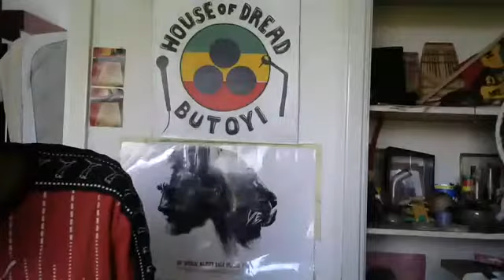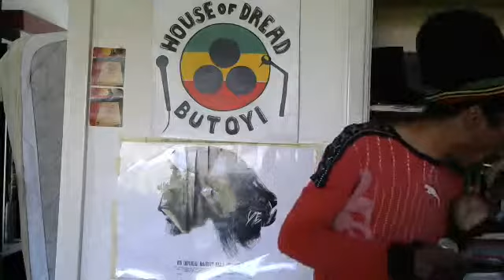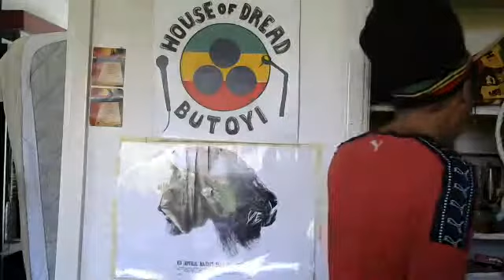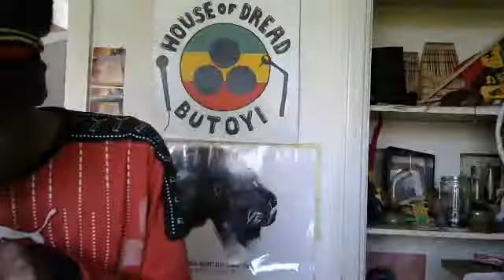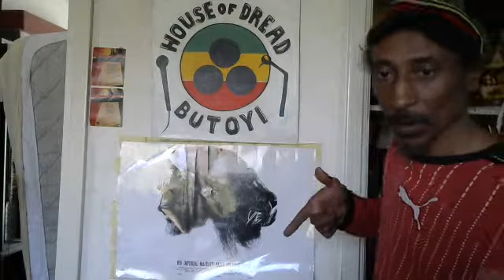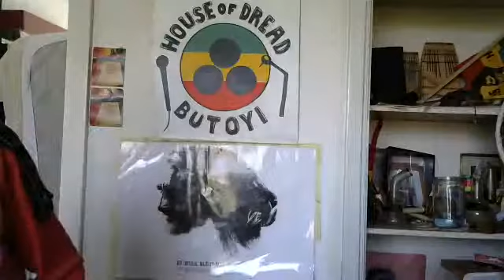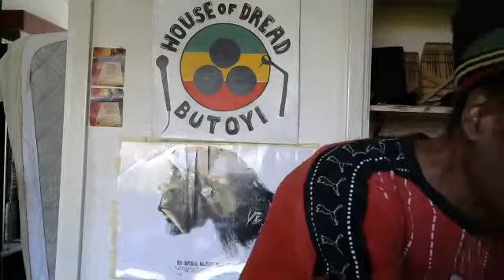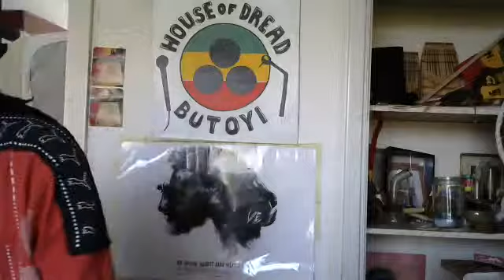what the 420 part two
House of dread - Butoyi